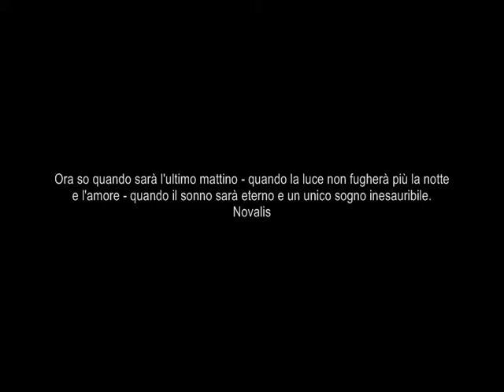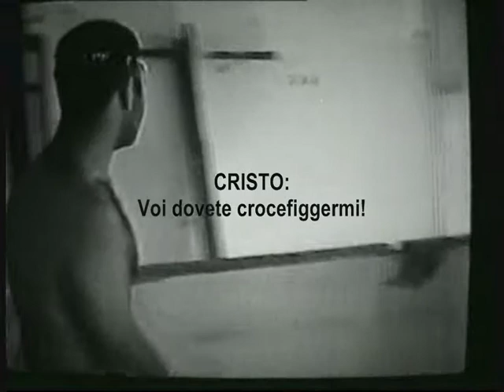Pierrot Lunaire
corto, ita 2002, 10:50''
"Miglior video ad Arcipelago Film Festival per la capacità visionaria, lo stile inconsueto ed il mondo poetico che lascia trasparire."
Lino Miccichè, Vito Zagarrio, Giorgio De Vincenti

8 Milano Film Festival - Incontri Italiani
60 mostra del cinema di venezia - venice screenings
Enzimi Roma Festival - evento speciale serata di chiusura

Proiettato per un mese (2003)  al cinema Pasquino di Roma